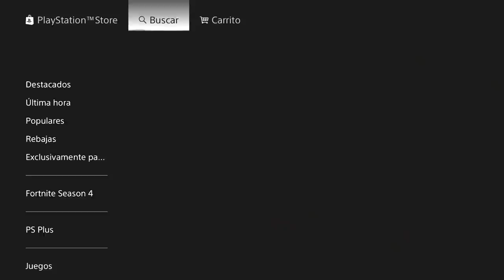AO y Tennis World Tour (modo carrera y ¿qué juego será mejor?)